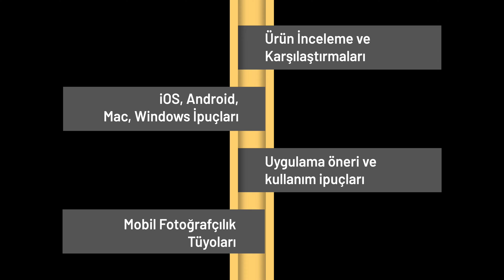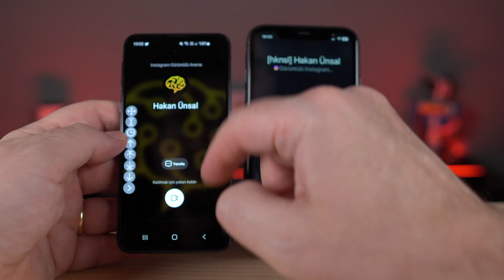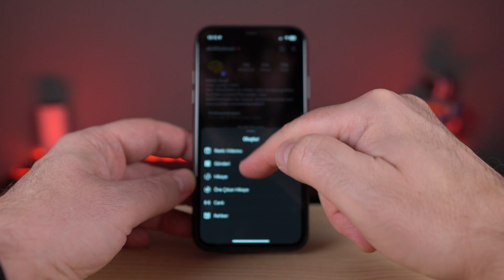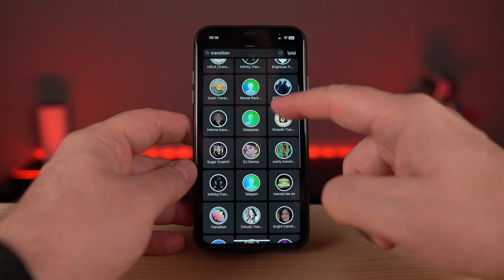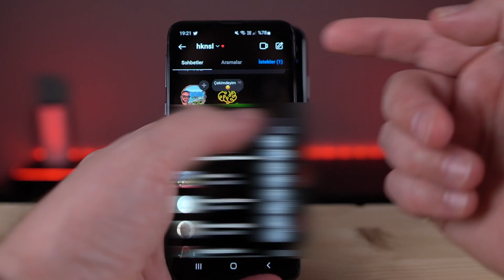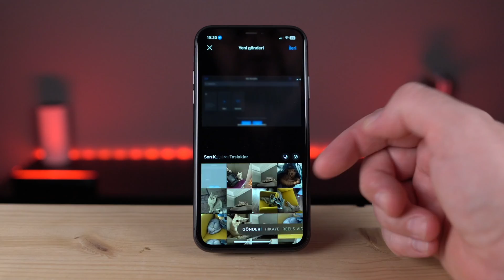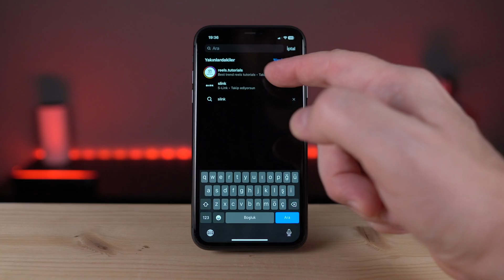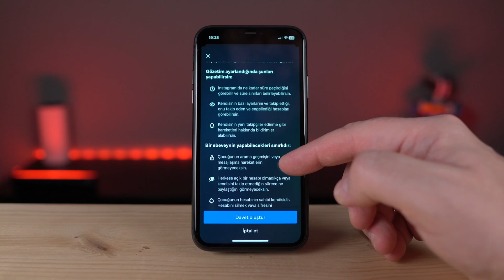INSTAGRAM -PLUS- İPUÇLARI 🤳| Yenilikler, Geliştirilen Özellikler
Akıllı Teknolojiler yanında her gün kullandığımız Akıllı Uygulamalar hakkında da ipuçları paylaştığım Youtube kanalına hoş geldiniz. Başlarda sadece fotoğraf paylaştığımız Instagram’da önce Hikaye paylaşmaları sonra da Reels Videoları popülerleşti. Artık etiketlerin bile önemi kalmamışken trendlere girmemizi içeriklerde kullandığımız müzikler veya konseptler sağlamaya başladı. İşte bu hafta yakın zamanda eklenen 10 yeniliği sizler için bir araya getirdim.